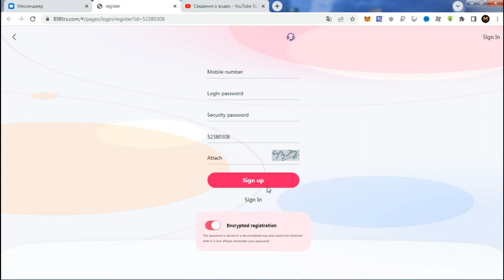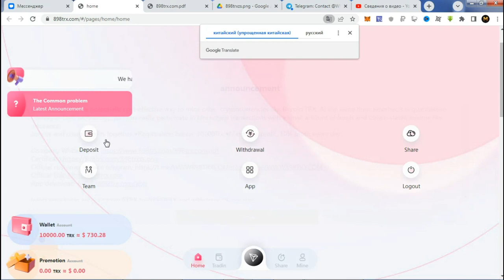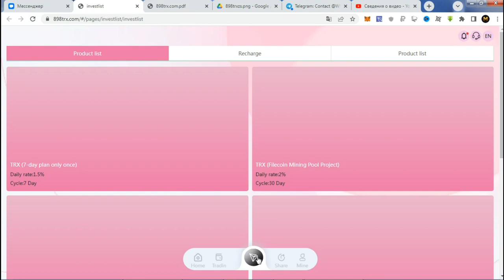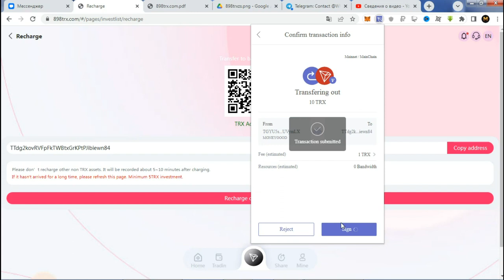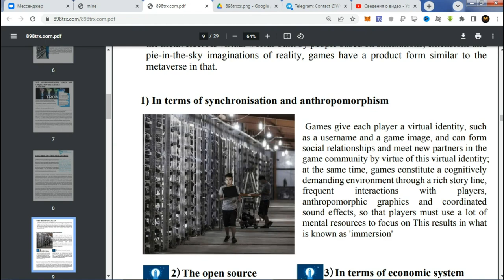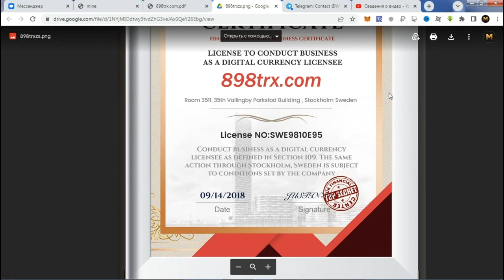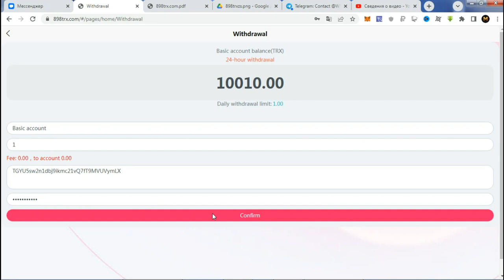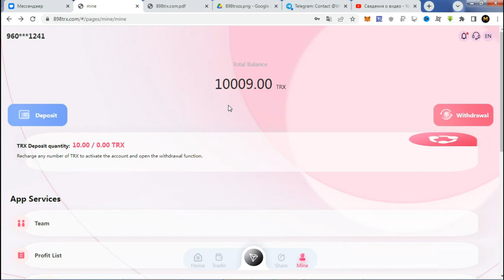2022TRX майнинг , чтобы заработать деньги, откройте счет, чтобы получить 10000trx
898TRX, ИНВЕСТИЦИОННЫЙ ПРОЕКТ, мин деп от 5 trx